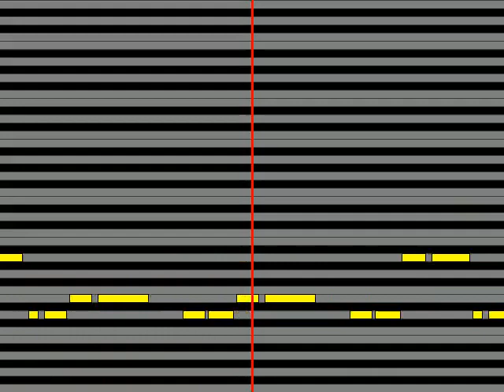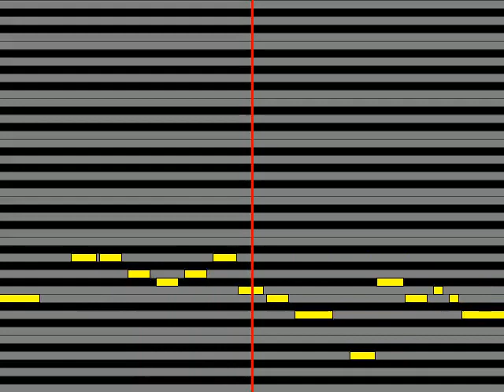【ガイドメロディ】 wacci 最上級